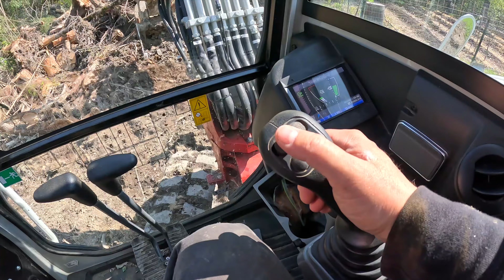Digging a Pond & Clearing the Land in Corbeil, Ontario!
Join us as we take on a challenging and rewarding project for a local homestead in beautiful Corbeil, Ontario. In this video, we:
✅ Dig out a brand-new pond
✅ Wrap up a land-clearing job
✅ Tackle tough clay soil and navigate the challenges along the way

It was a fun (and messy!) experience that tested our skills, but the results were totally worth it. Watch the time-lapse and see the transformation unfold!